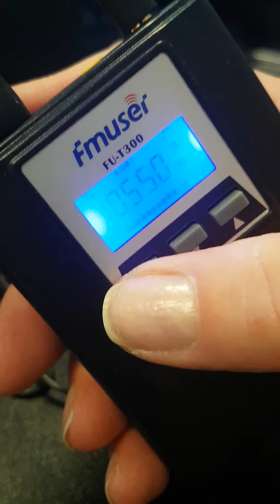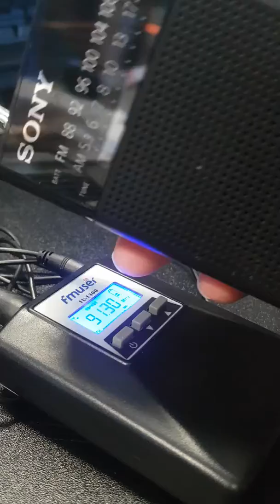FM Transmitter and Radio Tuning